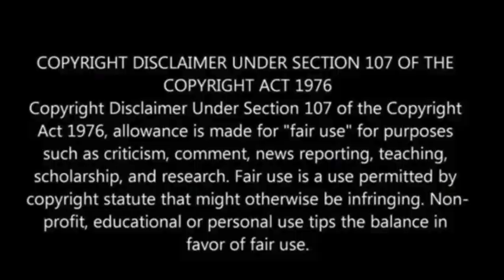Second parent to stand trial in Michigan school shooting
A man who, along with his son, purchased a gun just four days before a Michigan school shooting, is now facing trial on charges of failing to take actions that could have potentially prevented the teen from killing four students and injuring others.

James Crumbley, the accused, is alleged to have exhibited “gross negligence,” even though there is no evidence suggesting he knew about Ethan Crumbley’s plans at Oxford High School on November 30, 2021.

Prosecutors argue that his actions contributed to the occurrence of the violence.

This marks the second instance of prosecution in such a case, as James Crumbley’s wife, Jennifer Crumbley, was convicted of the same involuntary manslaughter charges a month earlier, The Guardian reported.